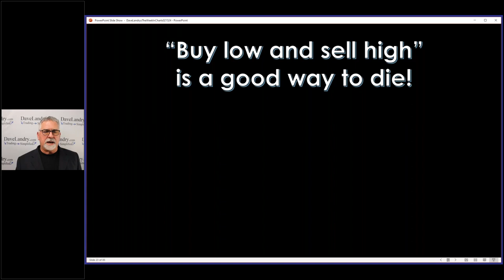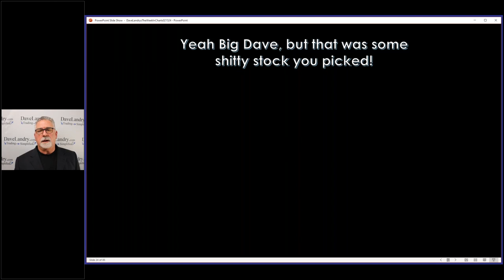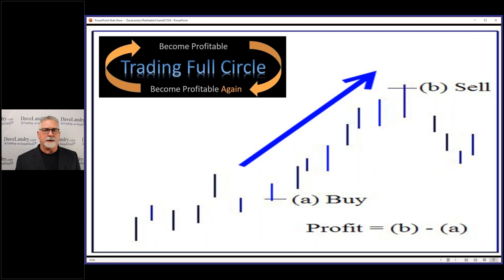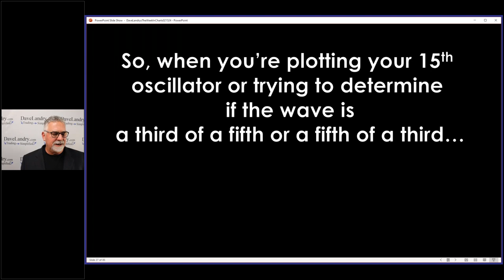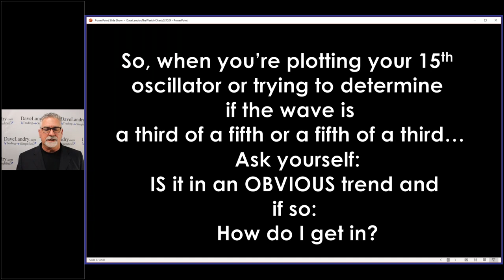"Buy Low And Sell High" Is A Great Way To Die-Things That I Wish I Knew About Trading